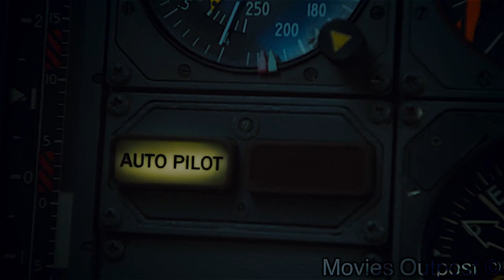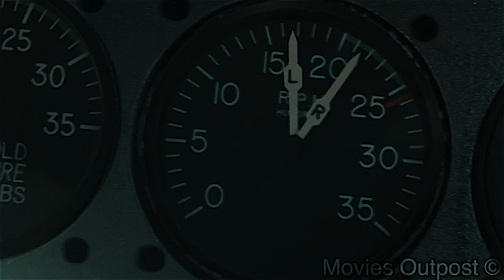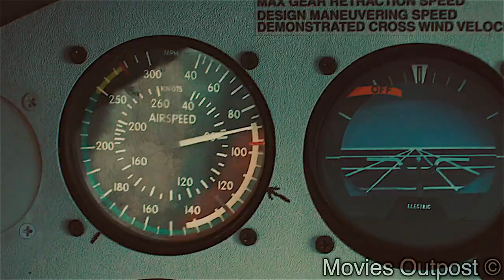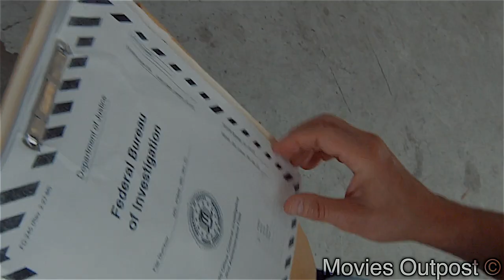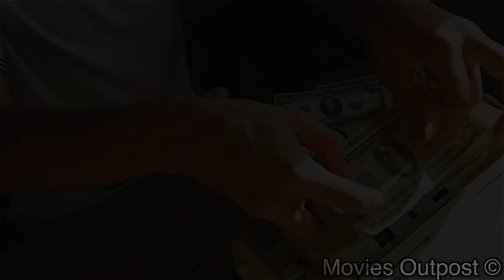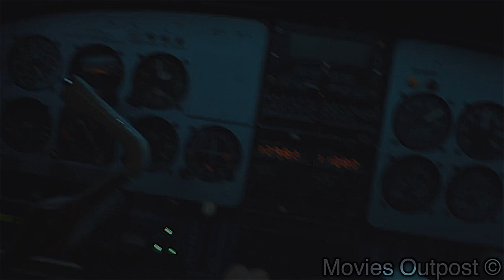He offers to buy EACH of them a Cadillac for their troubles | True Story Recap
It is inspired by the life of Barry Seal, a former TWA pilot who flew missions for the CIA, and became a drug smuggler for the Medellín Cartel in the 1980s. In order to avoid jail time, Seal became an informant for the DEA.

Summary and Story Recap of movie- American Made

Welcome to Movies Outpost, the ultimate destination for movie enthusiasts! Here, we bring you the latest updates, reviews, and analysis of the hottest movies in the industry. With our in-depth coverage, you'll never miss a beat and always stay ahead of the curve. Our team of experts works tirelessly to provide you with insightful content that is both entertaining and informative.

At Movies Outpost, we pride ourselves on delivering top-notch content that caters to a diverse audience. Whether you're a casual moviegoer or a hardcore film buff, we've got something for everyone. From the latest blockbusters to indie gems, we cover it all.

Our mission is to provide you with the most comprehensive coverage of the movie industry. We aim to be the go-to source for all your movie-related needs. Our content is optimized for SEO, so you can easily find us on search engines and discover new movies to watch.

Thank you for choosing Movies Outpost as your trusted source for all things movies.